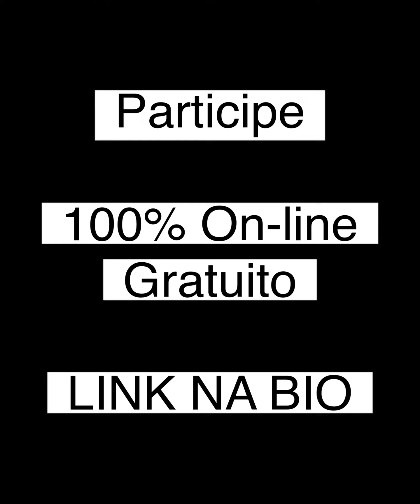A culpa é da minha mãe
Quer conhecer a Constelação Familiar a Luz da Bíblia? Participe do Despertar.